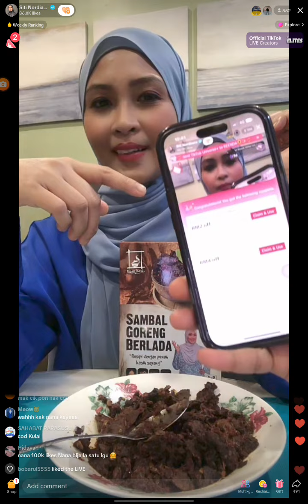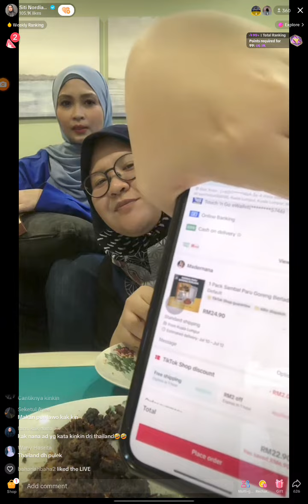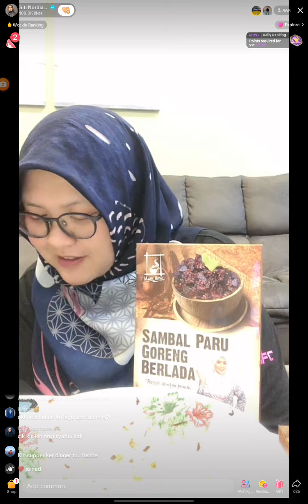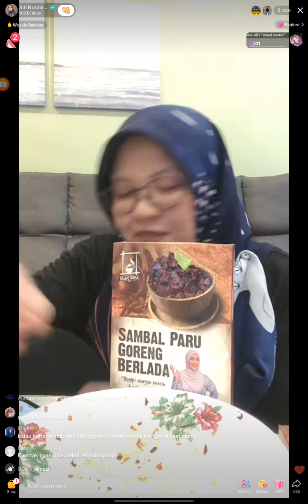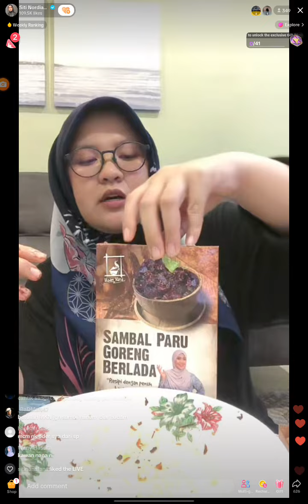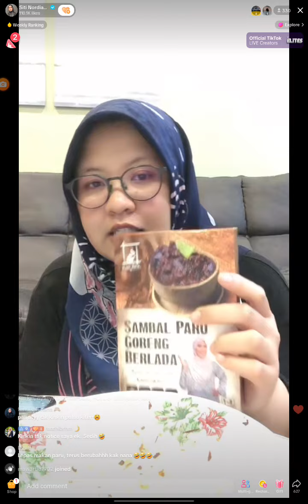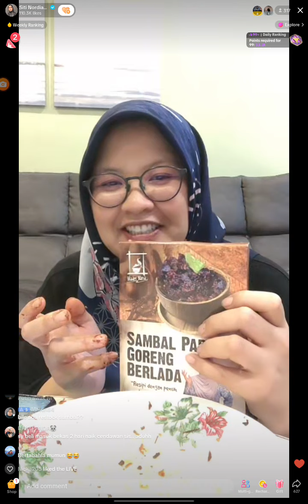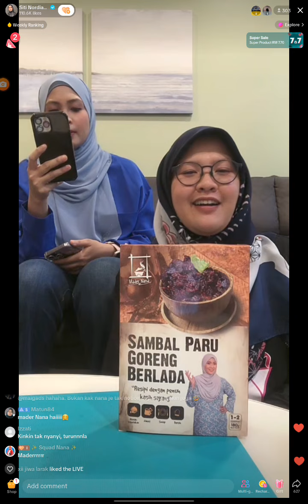Part 2 LIVE TIKTOK Siti Nordiana 6 July 2023